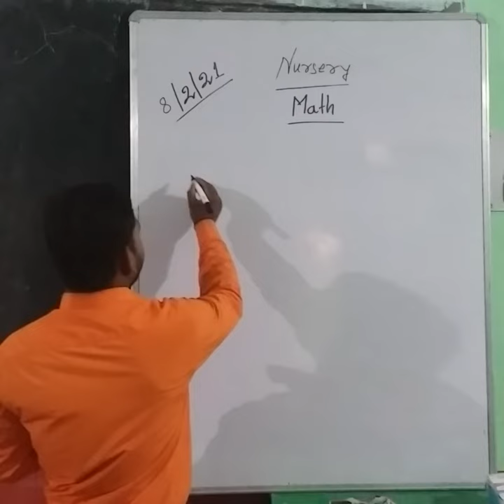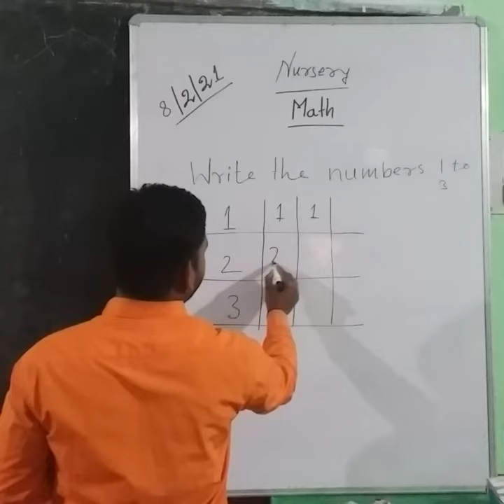1006 NURSERY MATH 08 02 21